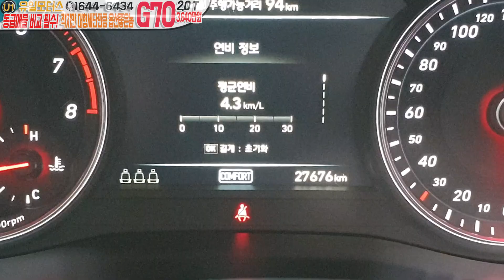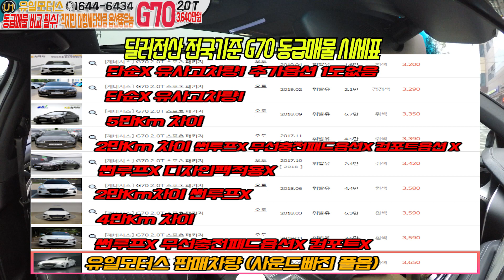2018 제네시스 G70 스펙가격 좋은차량 (feat:: 대형세단매니아 시점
오늘 소개 중고차량은
제네시스g70 스펙좋고 가격좋은 차량입니다
대형세단매니아 김대표가 타본 g70 시승 및 판매영상 입니다
중고차는유일모터스 많은 응원 항상 감사드립니다!!^^